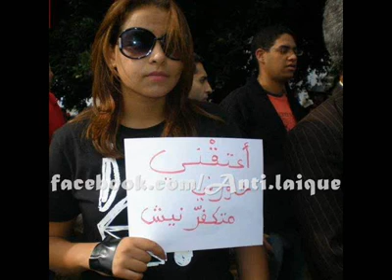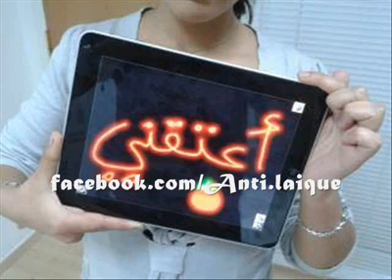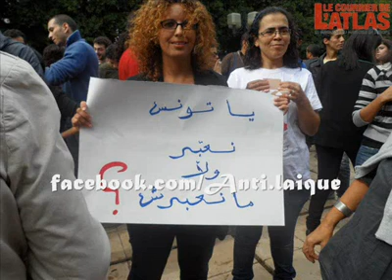12 Salem Kehili